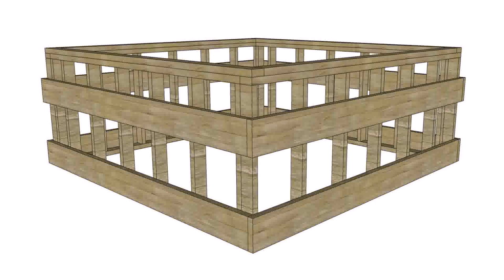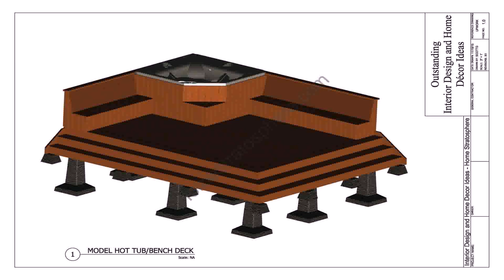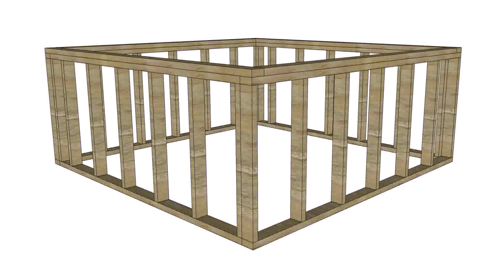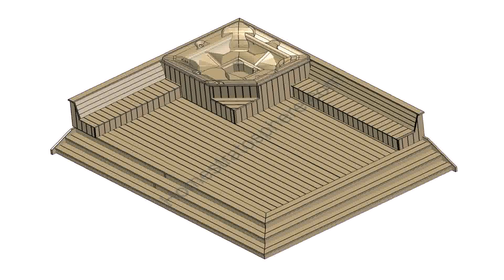Building A Deck To Support Hot Tub